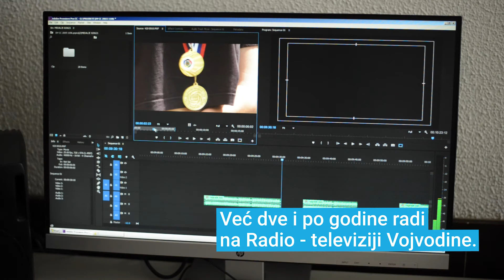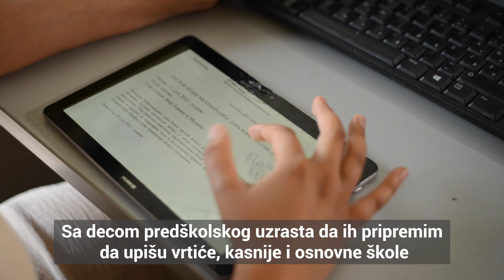Detinjstvo, ne brak!, aktivistkinja Aleksandra Aleksandrović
Činjenicu da su dečji romski brakovi i danas u Srbiji visoko zastupljeni (56%) UNICEF i partneri pokušavaju da promene kroz aktivnosti Nacionalne koalicije za okončanje dečjih brakova. Priče Romkinja koje uviđaju značaj obrazovanja i ukidanja tog pogubnog običaja važan su deo tog procesa. Ovo je njihova priča.